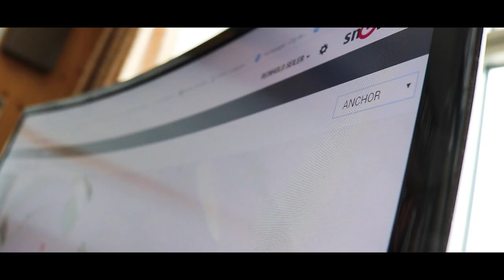SNOWsat GIS - So funktioniert's!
GIS Daten hinzufügen oder verändern war früher eine zeit- und kostenaufwändige Angelegenheit. Mit SNOWsat GIS können Sie Pistenränder anpassen, Ankerpunkte hinzufügen und vieles mehr - einfach per Mausklick! Erfahren Sie hier, wie Sie SNOWsat GIS nutzen können oder besuchen Sie unsere